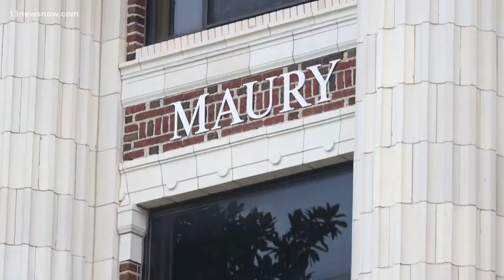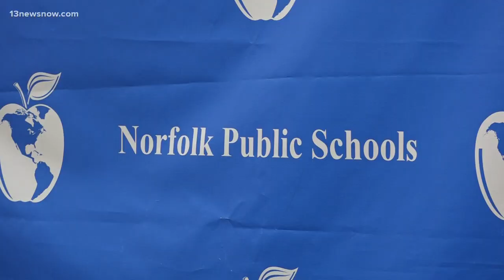Norfolk School Board votes on the future of Maury High School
The Norfolk School Board approved a proposal to build a new Maury High School Wednesday night. But what will happen with the current historical building? Stephanie Johnson has the story.